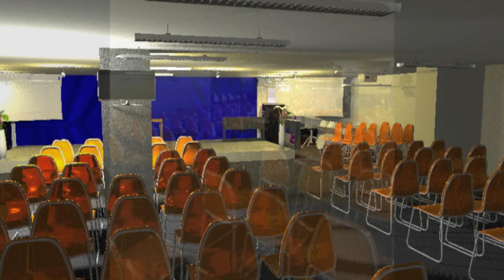RCCG Fountain Of Life - Operation542 - Building Project (Short Version)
RCCG Fountain Of Life will be expanding! Watch this video to capture the idea of our vision based on Isaiah 54:2-3!

"Enlarge your house; build an addition.
    Spread out your home, and spare no expense!

   For you will soon be bursting at the seams.
    Your descendants will occupy other nations
    and resettle the ruined cities.